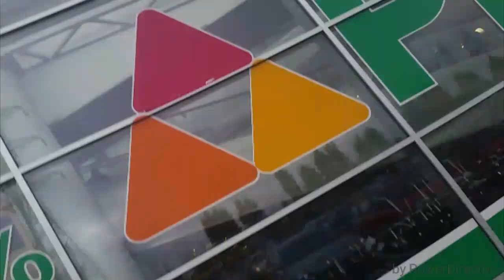Siivouspäivän Kirppis Joensuun Prismalla.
Ostetaan ja myydään. ..